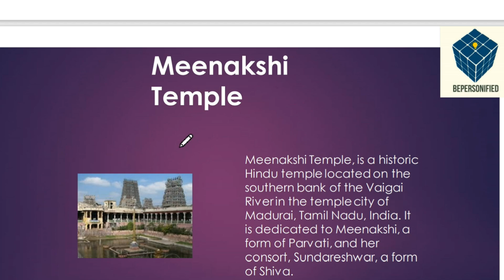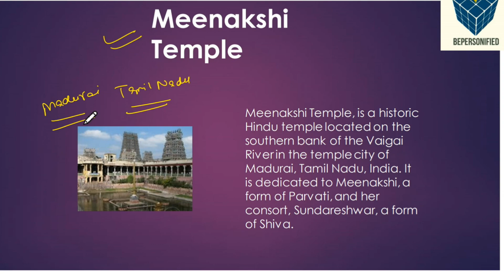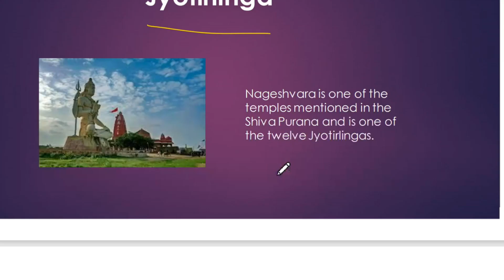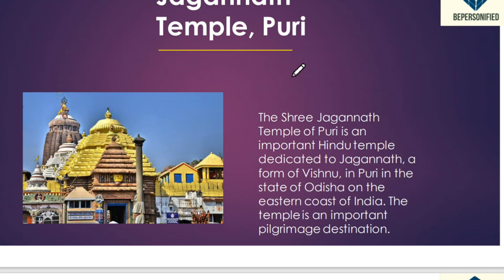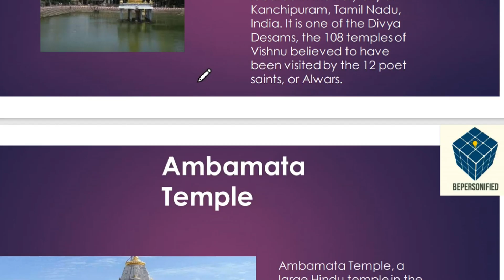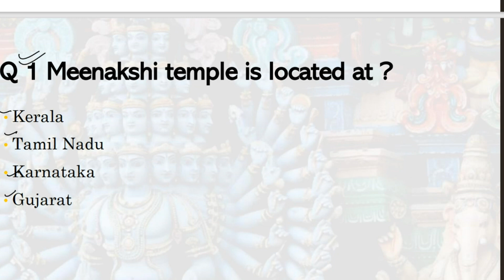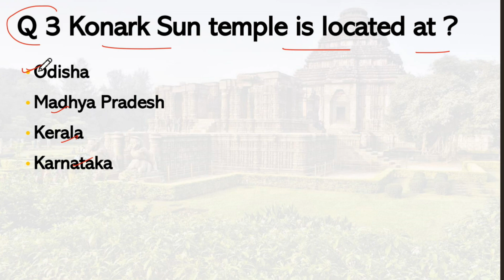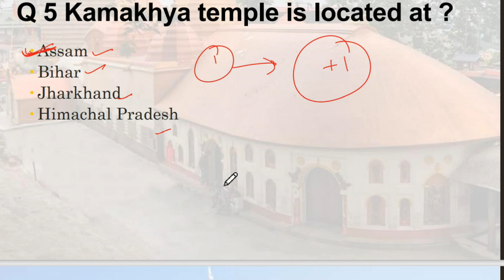Temples of India | Last Minute Revision for MNS 2021 | Be Personified | MNS free Crash Course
Temples of India | Last Minute Revision for MNS2021 | Be Personified | MnsRevision Course
Take Your First Step
For any Query, CONTACT - Bhawna (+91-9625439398), Deepak (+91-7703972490)

MNS demands a strategy and we care for you we are here with our exclusive strategy on how to crack the exam.

The MNS 2021 Rank Booster Crash Course is a short-term course that will be conducted over a period of 30 days. MNS 2021 preparation involves the broad application of all the concepts of subjects General English, Physics, Chemistry, Biology, General Intelligence. Hence, the standard and level of preparation that is required for the MNS Exam are a bit upgraded. Thus, opting for the MNS LIVE CRASH COURSE could help you to gain conceptual knowledge as well as a practical application that could play a decisive role in your selection in the Indian Army as a Nurse.

Important Note About our Rank Boster MnsCrashCourse ( MNS 2021 Revision Course)

•Duration of the Live Crash Course will be of 30 days.

•The Live Crash Course will cover subjects like Physics, Chemistry, and Biology, along with English, Reasoning, and General Knowledge.

•Live class will be taken for 5 days in a week (from Monday to Friday) and the 6th day is your holiday and the 7th day is your All India Mock Test

•Every Sunday, a test will be conducted.

•The live classes will be conducted on the Be Personified app.

•Along with the Live Crash Course, the Test Series of Be Personified will be provided for FREE.

•This free Test Series contains multiple mock tests.